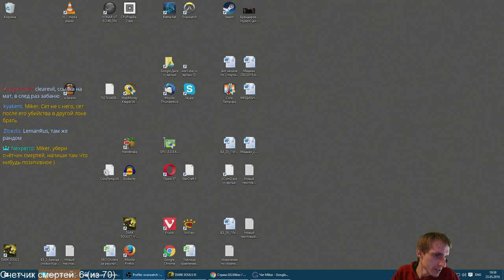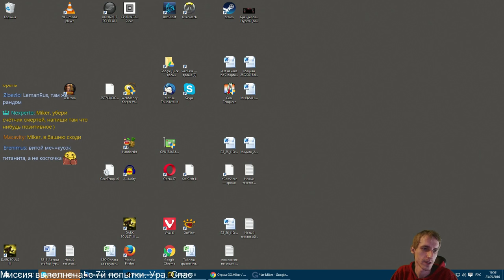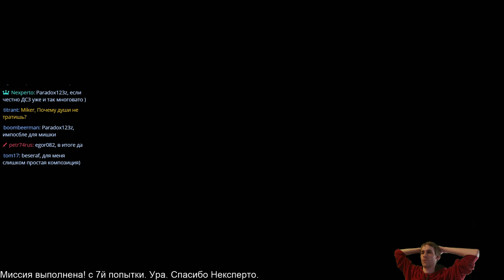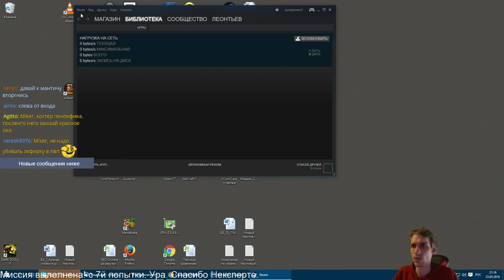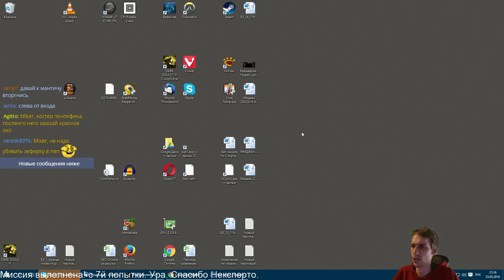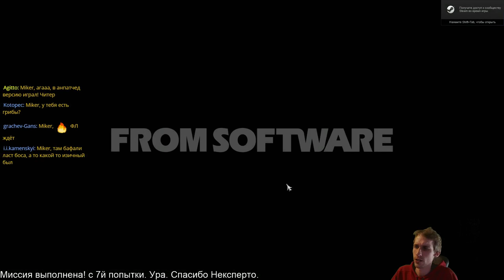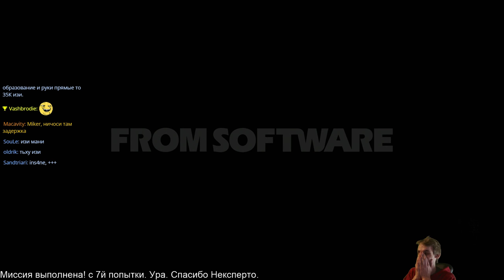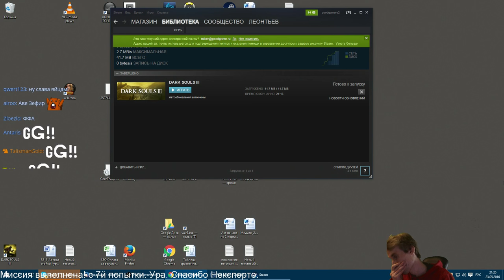Dark Souls 3 Без смертей с Майкером 10 часть